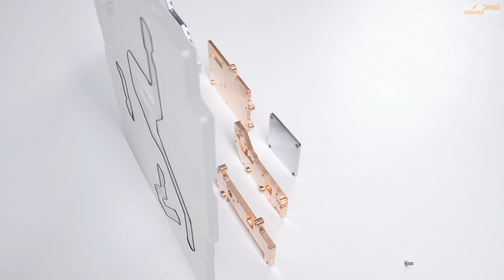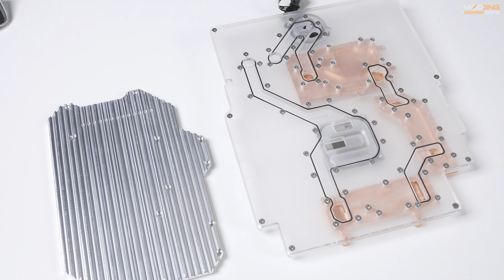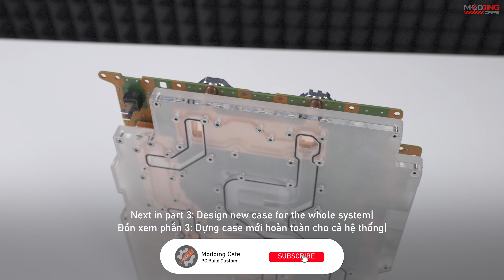[PS5 Watercooling - Độ tản nhiệt nước cho PS5] Part 2: Waterblock - Tấm nước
After lots of headache in CAD and waiting for CNC, the custom distribution plate and blocks for PS5 mainboard finally done. This will (still on it way) be first custom waterblock PS5 in the world (as we known).🤘

Sau nhiều pha nhức não thiết kế 3D trong CAD và chờ CNC hoàn tất, cuối cùng tấm dẫn nước cho mainboard máy PS5 cũng xong. Tiếp tục đúng tiến độ để thành con PS5 tản nước đầu tiên trên thế giới. 🤘

MODDING CAFE Tháng 1, 2021

Các bạn nhớ subscribe, bấm theo dõi và chia sẻ clip này, vì còn những phần tiếp theo và nhiều dự án chế độ hấp dẫn khác sẽ được upload thường xuyên trong thời gian tới.